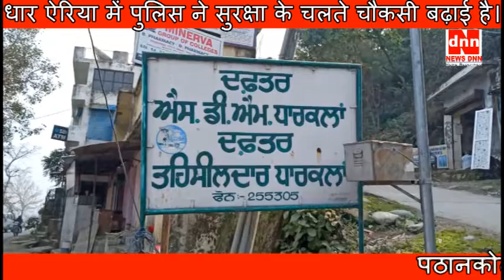धार ऐरिया में पुलिस ने सुरक्षा के चलते चौकसी बढ़ाई है।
पठानकोट के हल्का सुजानपुर में पड़ते धार ऐरिया में पुलिस ने सुरक्षा के चलते  चौकसी बढ़ाई है बता दें कि यह ऐरिया तीन स्टेटों को आपस में जोड़ता है।